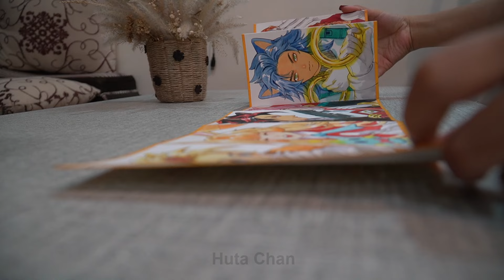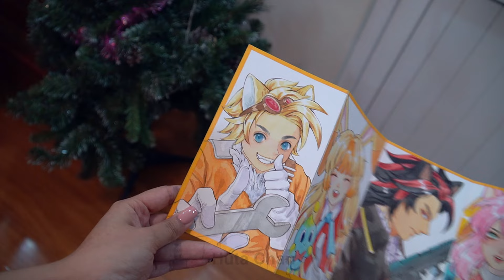How to draw SONIC THE HEDGEHOG - A WHOLE TEAM | Huta Chan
Sonic the Hedgehog is a video animation based on the video game franchise by Sega; with two episodes in 1996 and the newest one in 2020. It's a kinda iconic film for me and I decided to draw all characters in the Sonic team. I was so excited at first but a little... in the end. Because there are 9 CHARACTERS. Btw, I did it :) Let's get it!

En:
Official channel.